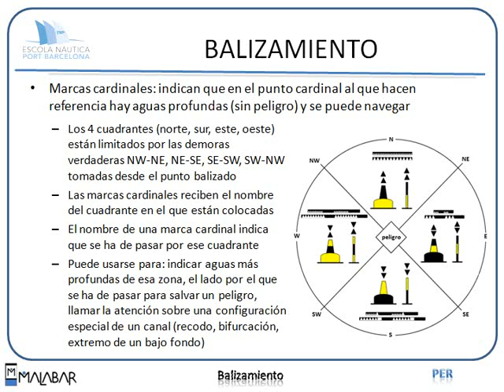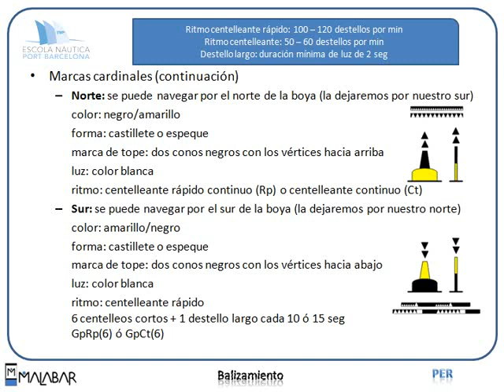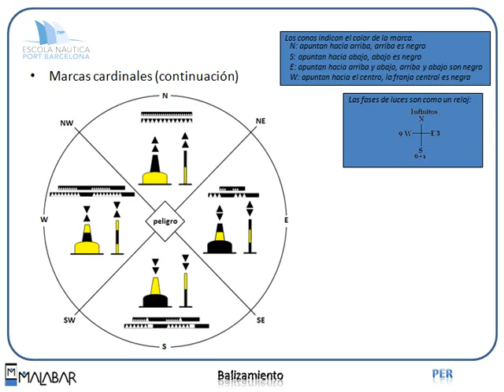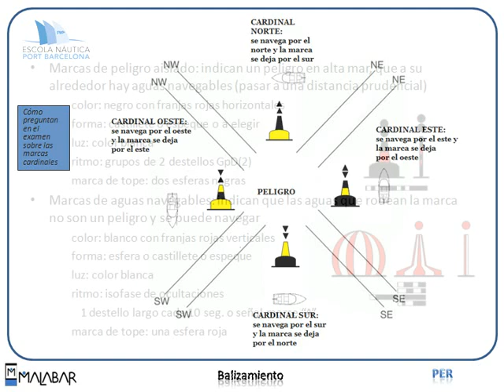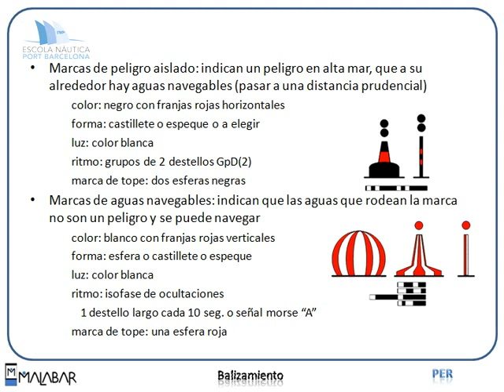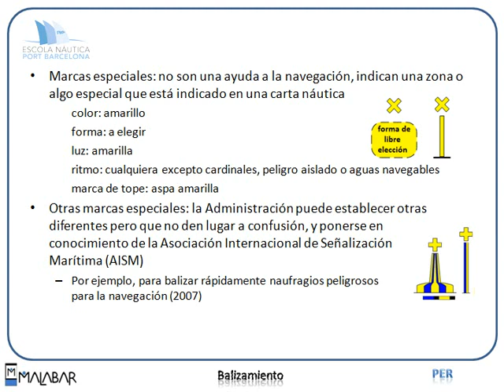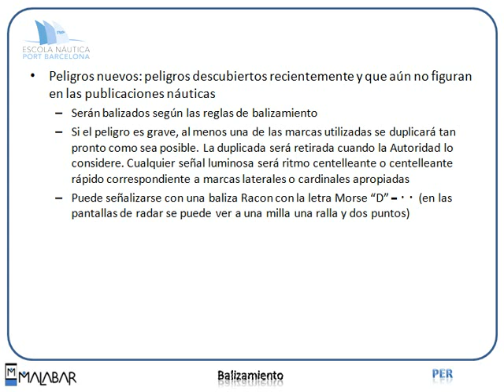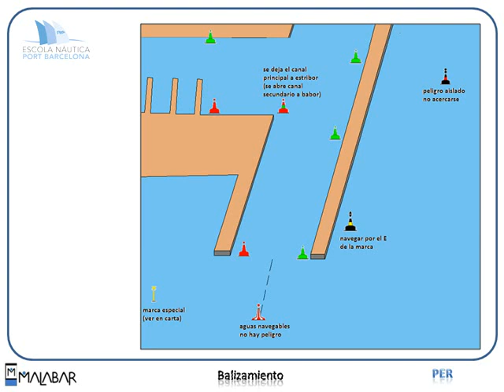PER 9.2 BALIZAMIENTO (Escola Port Barcelona, 2012)